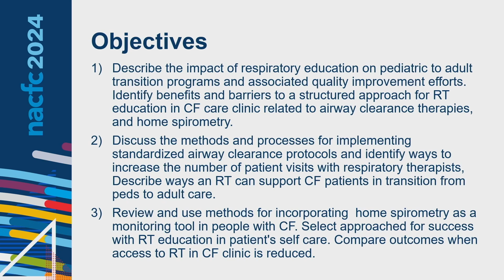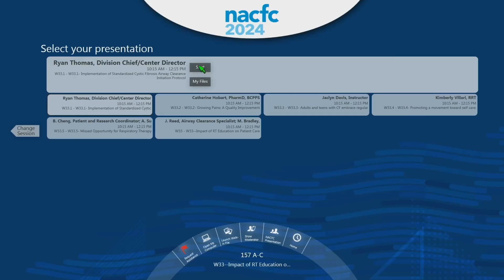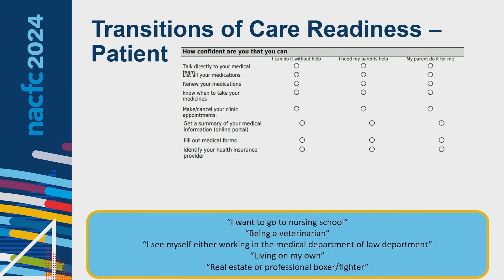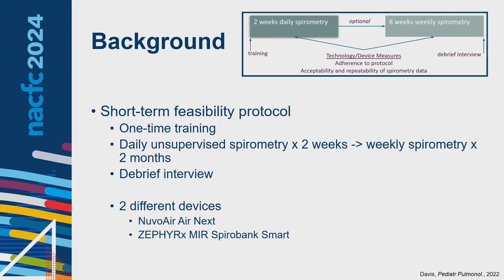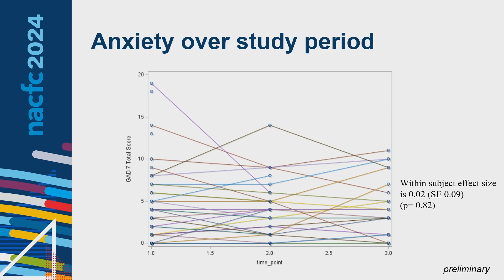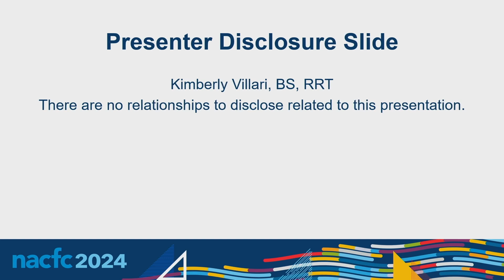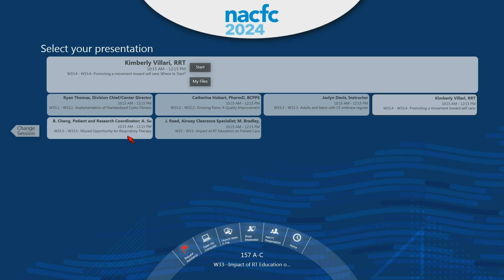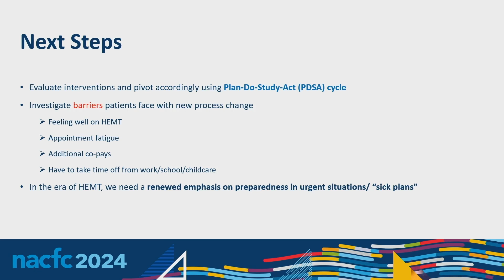NACFC 2024 | W33: Impact of RT Education on Patient Care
This session highlights educational processes with an emphasis on quality improvement. The speakers cover pediatric to adult transition improvement methods, home spirometry use, and ways to increase contact between people with CF and respiratory therapists.